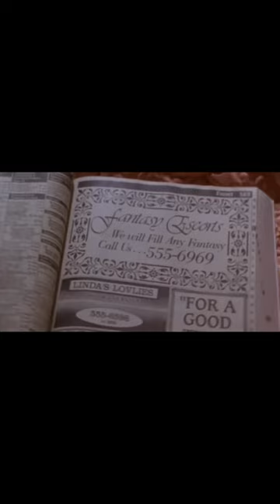Movie Phone Numbers